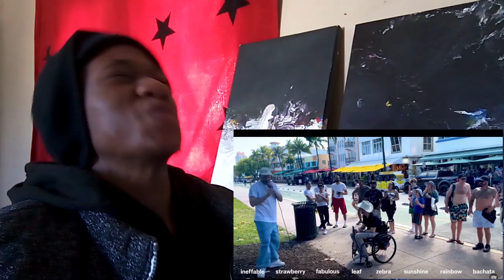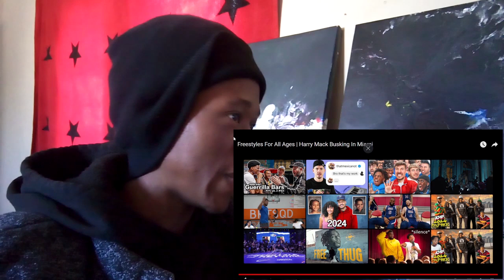Freestyles For All Ages | Harry Mack Busking In Miami (REACTION)